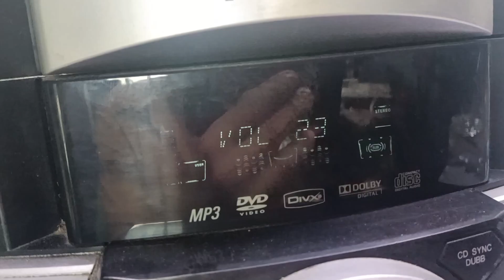How to fix pioneer x-RSM400DV no power#gertechph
This video has no power . i share to you how to fix this problem. thank you.